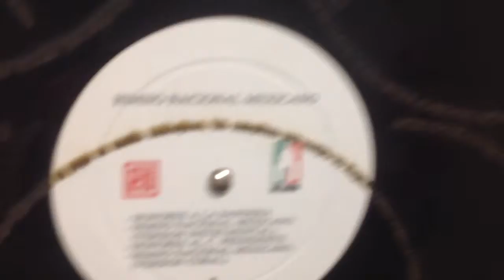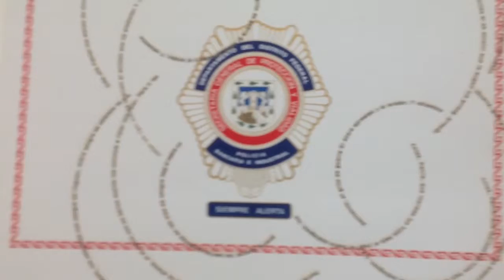"Differance", colectiva de arte sonoro, sala 3, galeria Le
DIFFÉRANCE  |  arte _ sonoro _ méxico

exposición del 9 de junio al 11 de julio 2015

curaduría:
Barbara Perea y Manuel Rocha Iturbide

artistas:
Roberto Arcaute, Guillermo Galindo, Daniel Lara, Manuel Rocha Iturbide, Vicente Roja Cama ,Guillermo Santamarina, Juan Pablo Villegas

Différance
(la a en vez de la e)

Lo que es distinto es diferido... la voz de en medio que precede y establece la oposición entre lo pasivo y lo activo... un ensamblaje como unión de dos palabras diferentes, diferente diferido.

De este modo comienza la conferencia que Jaques Derrida dió en la sociedad francesa de filosofía el 28 de enero de 1968, previa a los disturbios estudiantiles y sociales de ese emblemático año. Para el filósofo, Différance es una palabra inventada ya que una a substituye a la e. Dos paradojas surgen: la a no cambia la pronunciación de la palabra (no suena); Derrida no desea crear un concepto nuevo (la unión de dos palabras), pero lo hace a pesar de si mismo dejando una huella profunda en el pensamiento filosófico actual.

Diferir es temporalizar, es crear un espaciamiento, es espacio convirtiéndose en tiempo y el tiempo volviéndose espacio. Para Derrida es imposible asir el presente, mostrarlo en sí mismo, tenemos que significar, desviarnos a través de una cadena o sistema dentro del cual un signo se refiere a otros conceptos gracias al sistemático juego de las diferencias.

De esto trata esta exposición, de la imposibilidad del arte de mostrar a un utópico ser único, al objeto artístico en sí. Vivimos en una serie de espejos oblicuos en donde la idea original no existe, solo existe la huella, el efecto sin la causa, o la huella de la huella, de la huella[1]. Hemos incluido aquí la obra de 7 artistas mexicanos pensando en esta sucesión de ecos sonoros, en donde cada uno de ellos es distinto del que lo precede. Del mismo modo, las obras todas juntas son diferencias diferidas, no están ligadas las unas con las otras más que en el subconsciente del visitante, que tal vez (de manera diferida), pueda encontrar una nueva diferencia, un nuevo eco.

La différance en esta exposición puede ser la incomunicación, una interpretación errática que no obstante revela ideas nuevas (G. Galindo), pueden ser las diferencias de un origen diferido (M. Rocha Iturbide, V. Rojo Cama, G. Santamarina, JP. Villegas), puede ser la acumulación de diferencias - signos - en una sola palabra - un solo signo - (D. Lara), o pueden ser las diferencias entre el mensaje aural y el mensaje escrito (R. Arcaute). Différance  es una exposición que se desdobla en una época tardo capitalista en la que los orígenes parecen haber dejado de existir, solo nos quedan los vestigios, los efectos. Acaso nos hemos quedado sin ideas nuevas?. Aunque el origen pudiera haber dejado de existir, o nunca haya existido, subsisten sin embargo las transformaciones que vagamente lo recuerdan, cada una de ellas enigmática, emblemática y diferente de las demás. Ellas nos validan, nos hacen únicos, nos hacen diferentes.

[1] En el lenguaje de la metafísica, la paradoja de este tipo de estructura es la inversión del concepto metafísico que produce el efecto siguiente: el presente se convierte en el sigo de signos, la huella de las huellas. Ya no es lo que toda referencia refiere en la ultima instancia; se convierte en una función, en un estructura referencial generalizada. Es una huella, y una huella de la borradura de una huella.